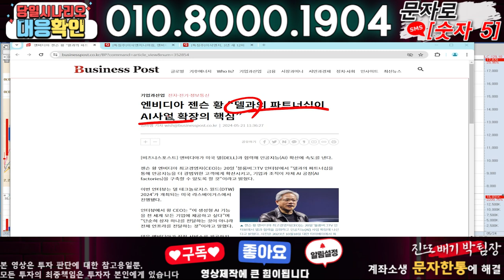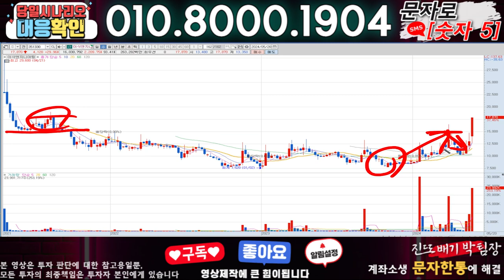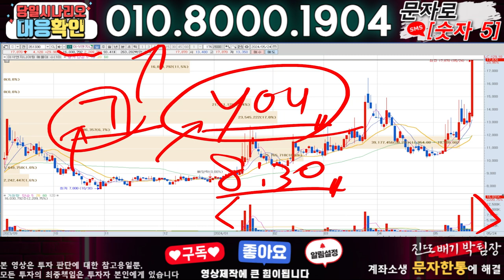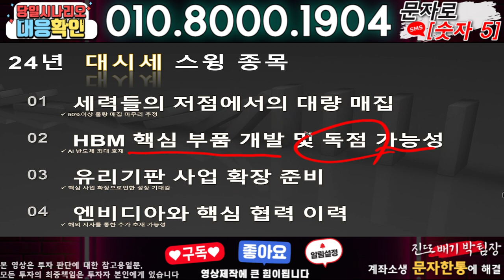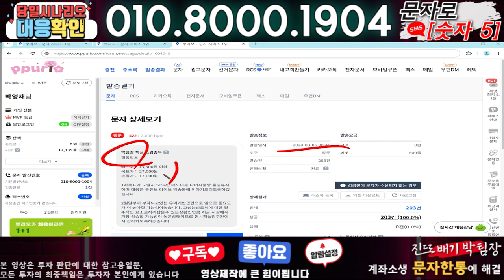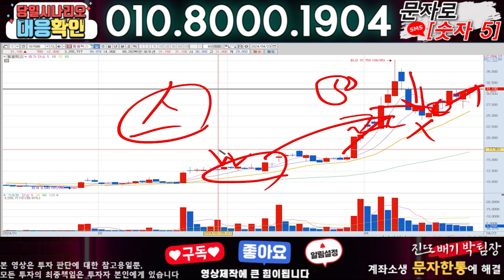이삭엔지니어링 ) 3분전 기습속보-공식입장발표!! 무슨일인가?